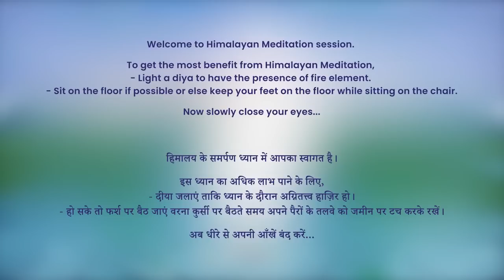5:30 AM - Collective Meditation with Himalayan Satguru